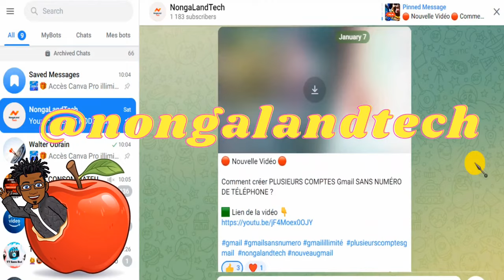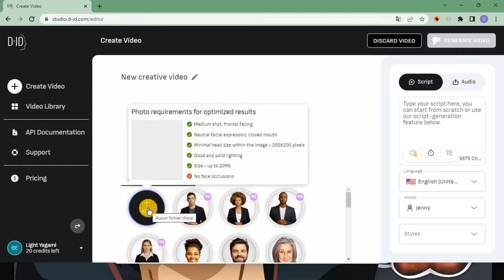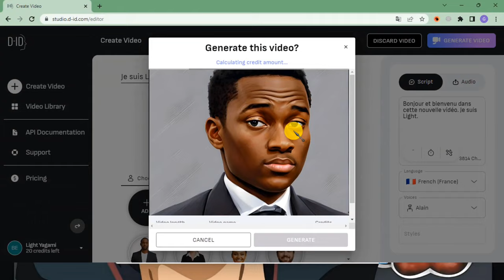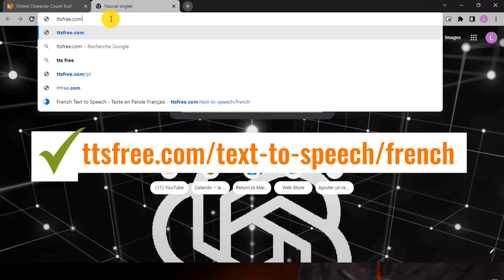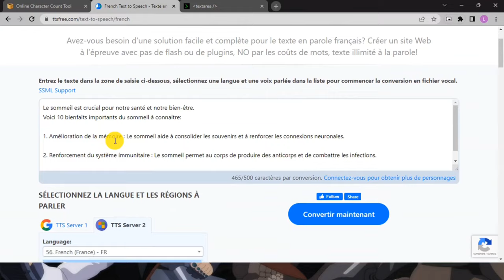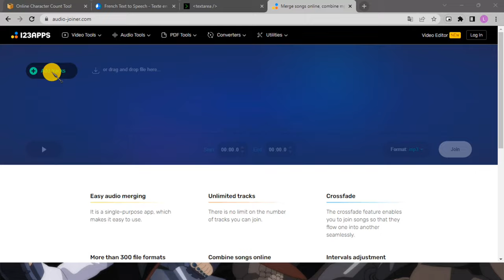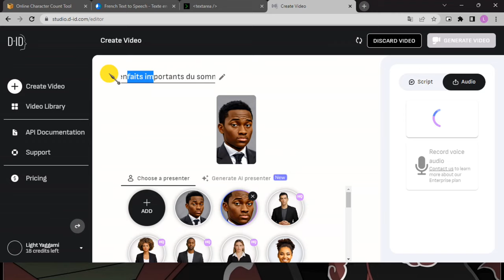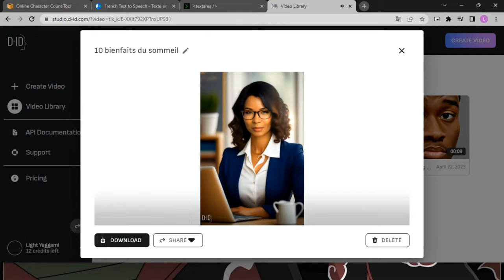Comment créer des Vidéos AVATARS animés qui parle avec Studio D-ID et ChatGPT ?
Soyez les bienvenues dans cette vidéo,
Je suis Light, et aujourd’hui, nous allons voir comment créer des vidéos avatar animé qui parle grâce à l'intelligence artificielle.

🎯 Sommaire :
00:00 1ère partie : Créer des vidéos à partir de texte D-ID.
05:45 2ème parties : Créer des longs audios ChatGPT + ttsfree
09:04 Coller les différentes parties ?
10:55 3ème parties : Créer des longues vidéos à partir d'audio